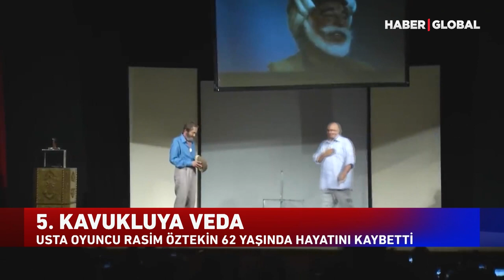Rasim Öztekin Kavuğu Devretme Hikayesini Böyle Anlatmıştı: Ustam Ferhan Şensoy'u Arayıp Sordum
Usta Oyuncu Rasim Öztekin 62 yaşında hayatını kaybetti. 5. Kavuklu Rasim Öztekin, kavuğu Şevket Çoruh'a devretmişti. Kavuğu Ferhan Şensoy'dan alan Usta oyuncu Rasim Öztekin, kavuğu Şevket Çoruh'a devretme hikayesini böyle anlatmıştı...

Usta sanatçı Rasim Öztekin'in vefatının ardından acı gerçek ortaya çıktı